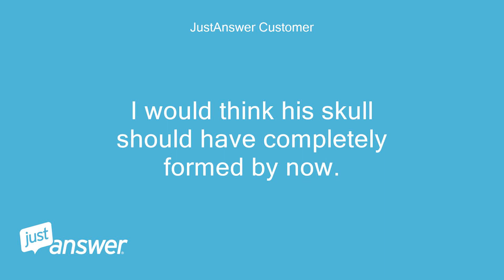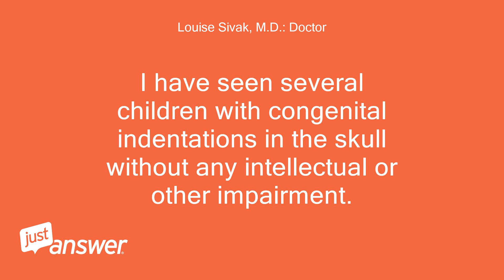I have a 6 year old that has a indent on the top front side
JustAnswer Customer: Greeting, I have a 6 year old that has a indent on the top front side of his head that is quite noticeable the doctor says if is nothing and he has had it sense birth.
JustAnswer Customer: I would think his skull should have completely formed by now.
JustAnswer Customer: commits please.
Louise Sivak, M.D.: Doctor: Hello, Has your son had this since birth?
Louise Sivak, M.D.: Doctor: Was he delivered vaginally or by C-section?
Louise Sivak, M.D.: Doctor: Any scans done?
Louise Sivak, M.D.: Doctor: Normal motor and intellectual development?
JustAnswer Customer: I believe has had sense birth.
JustAnswer Customer: Born by C-section.
JustAnswer Customer: No scans done.
JustAnswer Customer: He is very intelligent and seems to have no issues, very active
Louise Sivak, M.D.: Doctor: Then nothing needs to be done.
Louise Sivak, M.D.: Doctor: Your child's skull will still grow some, but his sutures have almost completely fused by this age.
Louise Sivak, M.D.: Doctor: The greatest rate of brain and skull size growth occurs in the first year of life.
JustAnswer Customer: you don't think I should take him to maybe a specialist.
JustAnswer Customer: Is this a common thing none of my other kids have had anything like this
Louise Sivak, M.D.: Doctor: I do not think he requires a specialist.
Louise Sivak, M.D.: Doctor: If you or his pediatrician who has examined him think differently, then he should see a pediatric neurosurgeon.
Louise Sivak, M.D.: Doctor: I would be shocked if they perform even a scan on a normal child.
Louise Sivak, M.D.: Doctor: I have seen several children with congenital indentations in the skull without any intellectual or other impairment.